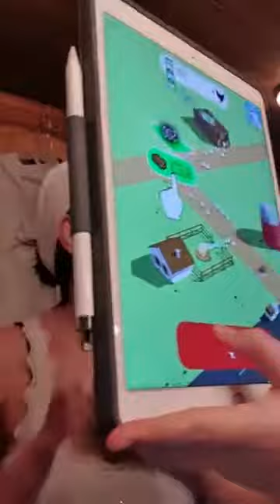Beauty Regimen w/my ageLOC Boost.. NUskin new anti-ageing device.. join me Girls 💋❤